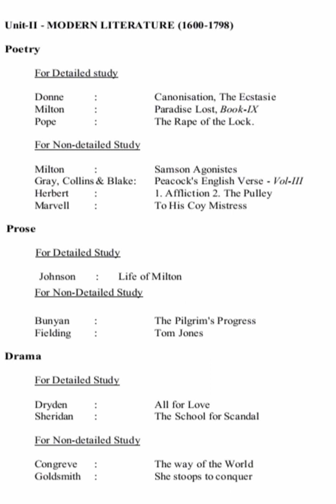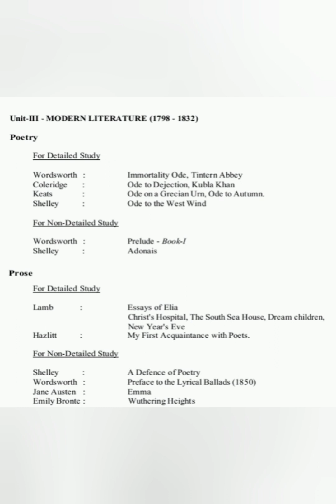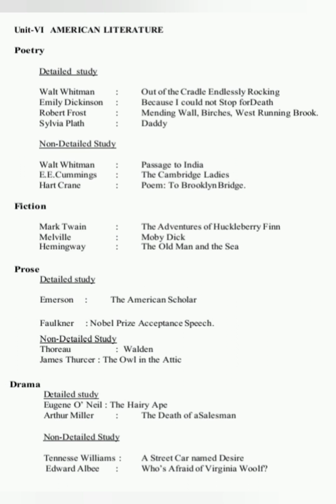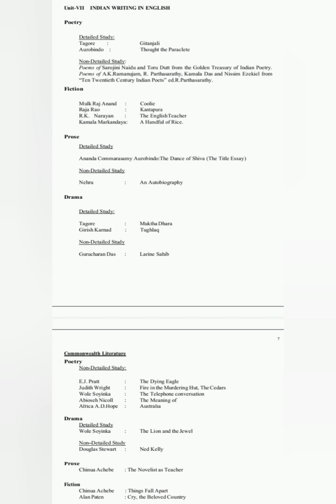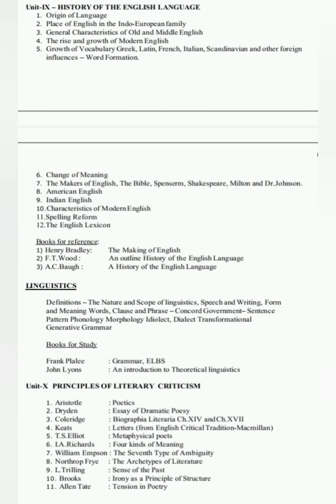PGTRB ENGLISH SYLLABUS